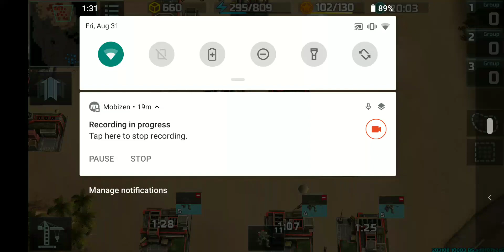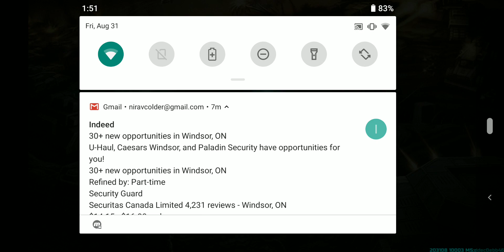Art of war 3 Sniper vs Fire Assults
А unique mobile MMO real-time strategy war game - command, conquer and defeat your enemy on the battlefield. In this game, you have to fight with other players in PvP battles, invent new combat tactics, develop your victorious strategies, upgrade infantry, tanks, land vehicles, navy, and air force to obtain supremacy over the enemy in battle.

Art of War 3: Global Conflict (AOW) - is a real-time strategy game in the best traditions of old classic RTS games. The action takes place in the near future. The world is engulfed by a global conflict between two warring factions - the Confederation and the Resistance. Choose your side and fight shoulder to shoulder with other commanders to win in this confrontation.